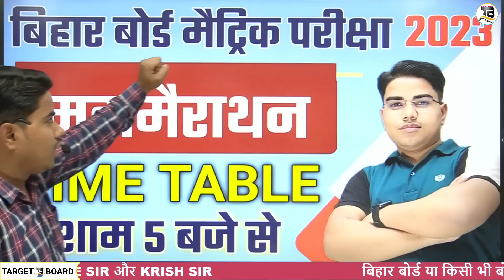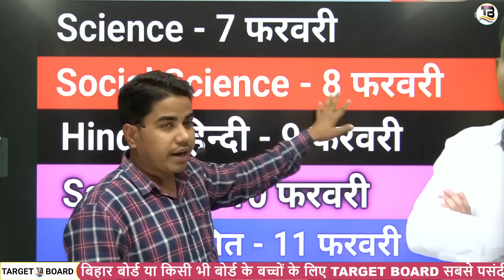आज होगा बिहार बोर्ड का सबसे बड़ा महामैराथन | Bihar board matric exam 2023 | Matric science question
👉 लिंक पर दबाइये Crash Course ( क्रैश कोर्स ) के लिए अभी Download करें Target Board App ।।
2023 में मैट्रिक परीक्षा देना है न तो अभी Crash Course ( क्रैश कोर्स ) के लिए App download करें ।। लिंक पर दबाइये

5 नंबर वाला गेस प्रश्न  | Math class 10 guess question | Math class 10 guess question

class 10th Math bihar board